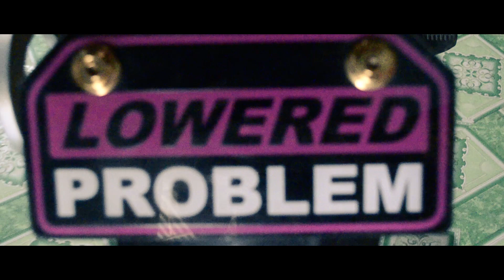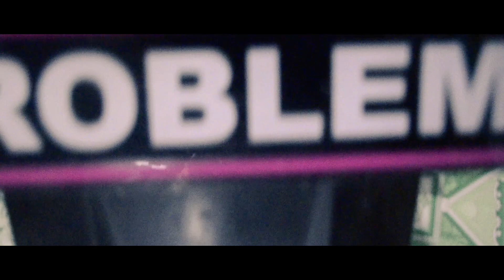VOICE COMMAND GAMING!!!! SMASH 115 FEATURING PINK PATOTOY V2 (TON'STV)